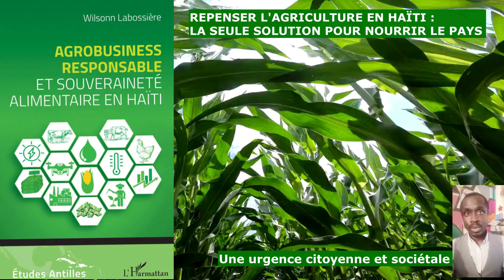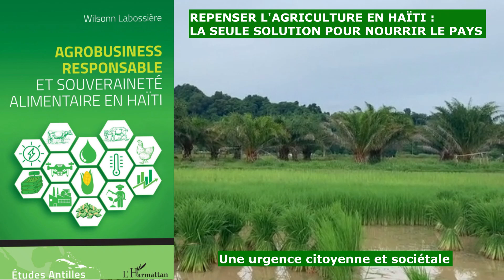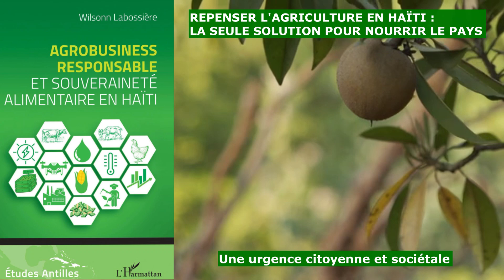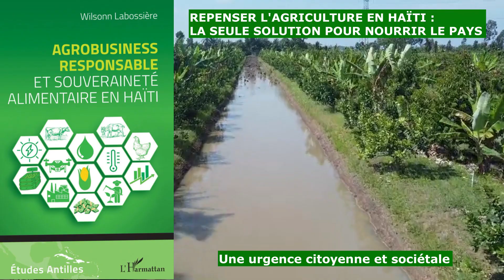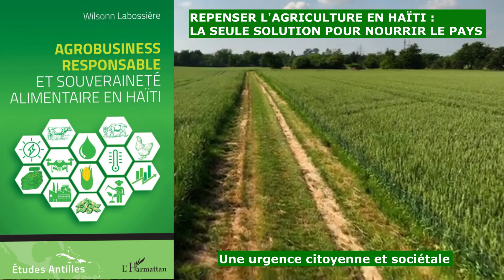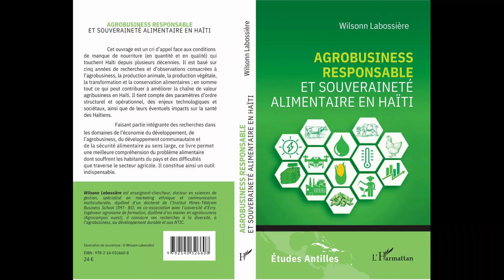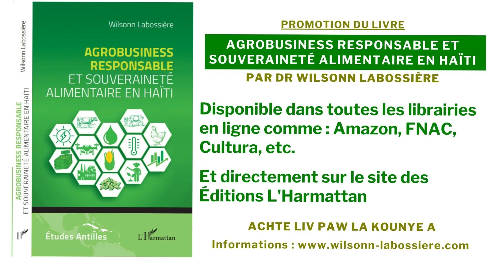Comment nourrir les Haïtiens : repenser la production agricole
Des Informations tirées du livre : AGROBUSINESS RESPONSABLE ET SOUVERAINETÉ ALIMENTAIRE EN HAÏTI du Dr Wilsonn Labossière
Cet ouvrage est un cri d'appel face aux conditions de manque de nourriture (en quantité et en qualité) qui touchent Haïti depuis plusieurs décennies. Il est basé sur cinq années de recherches et d'observations consacrées à l'agrobusiness, la production animale, la production végétale, la transformation et la conservation alimentaires ; en somme tout ce qui peut contribuer à améliorer la chaîne de valeur agribusiness en Haïti. Il tient compte des paramètres d'ordre structurel et opérationnel, des enjeux technologiques et sociétaux, ainsi que de leurs éventuels impacts sur la santé des Haïtiens. Ce livre permet une meilleure compréhension du problème alimentaire dont souffrent les habitants du pays et des difficultés que traverse le secteur agricole.